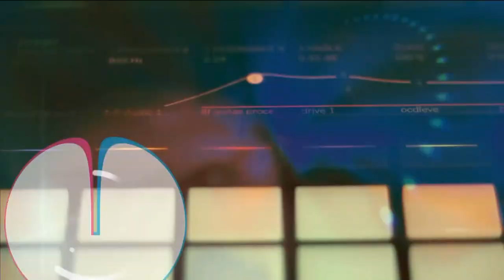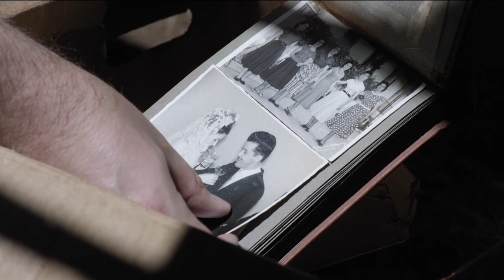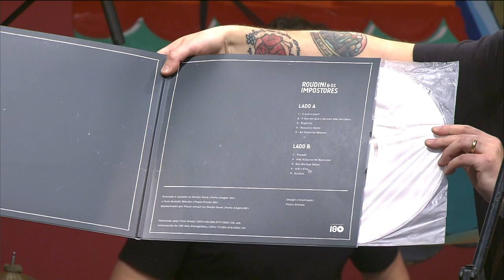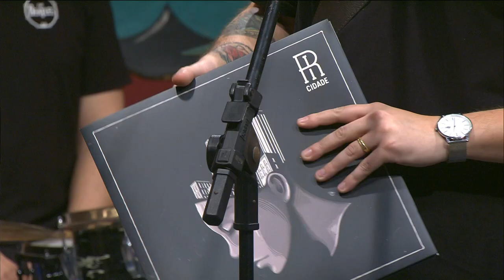Radar | TVE - Roudini & Os Impostores - 25/08/2022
▶️ Entrevista: na semana da pessoa com deficiência, conversamos com o diretor Jonatas Rubert e ator Tiago Rubert sobre o curta “A Diferença entre Mongóis e Mongoloides”, vencedor de melhor roteiro, direção e direção de arte na 50ª edição do Festival de Cinema de Gramado.
▶️ Reportagem especial sobre a edição deste ano do Festival, que pela 1ª vez trouxe o rap pro palco do evento.